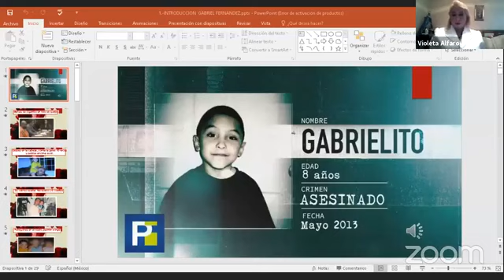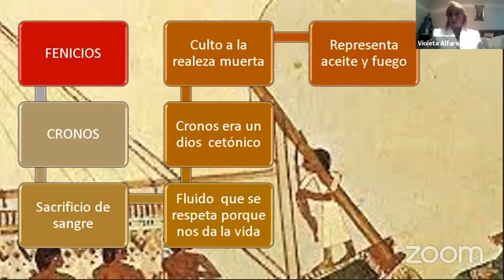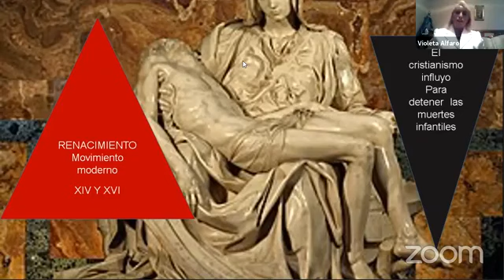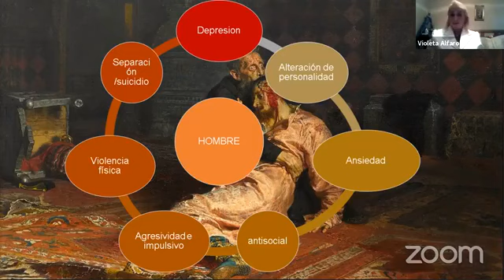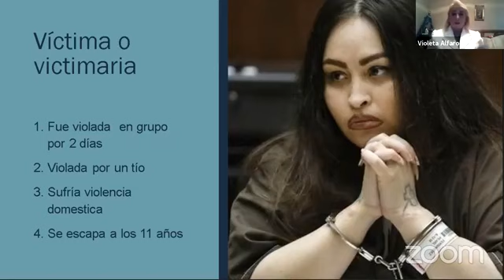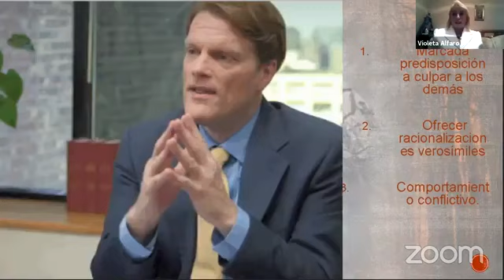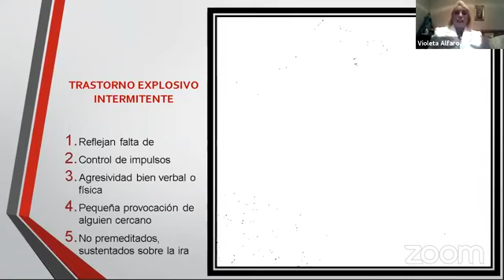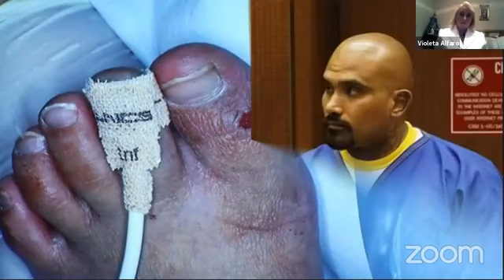FILICIDIO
El tema de FILICIDIO fue una colaboración en el Primer Encuentro Internacional WOMAN'S WORD, el cual se llevo a cabo el día 17 de Agosto 2021.
Ponente: Dr. HC. Violeta Hernández Alfaro
Organización por WOMAN'S WORD y Cemprof con sede en LIMA PERÚ.
Con la participación de mas de 10 exponentes en temas relevantes para la mujer.